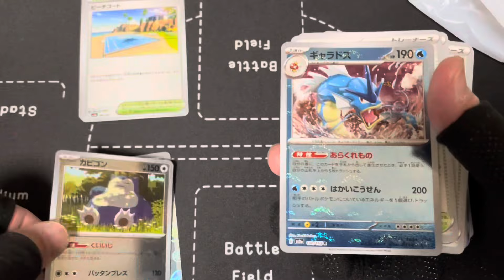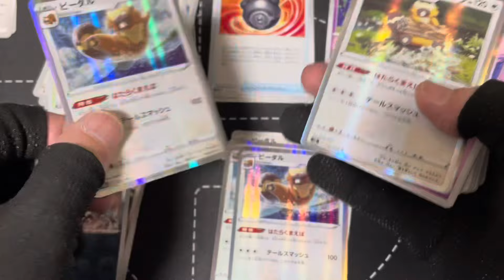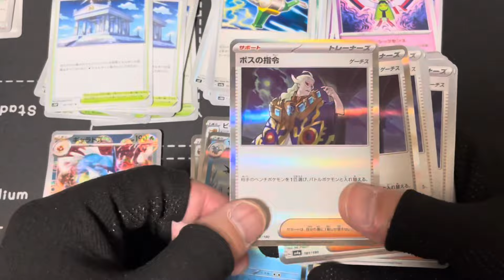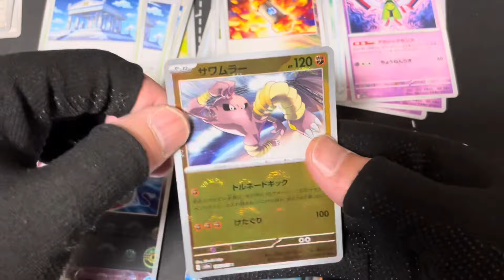【ポケカストレージ】覚醒中のふるいちで今日もスト活してきた‼︎‼︎スト活